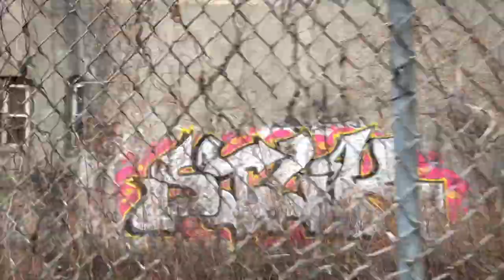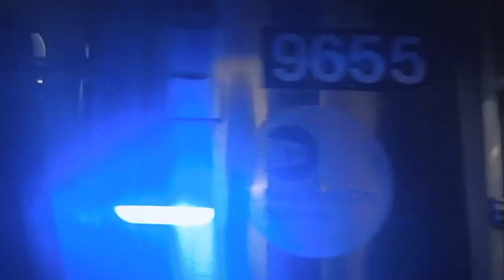Hendrik Otremba - NEW YORK II (Official Video)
Hendrik Otremba: NEW YORK II
Dritte Single vom Solodebut RISKANTES MANÖVER (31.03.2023, Trocadero Records).

Mitwirkende:
Idee und Schnitt: Hendrik Otremba
Videomaterial: Jan Brandt, Katharina Lauck, Juliane Liebert, Sohrab Habibion, Alex Zhang Hungtai, Hendrik Otremba
Typografie: Nicolai Hildebrandt

Inspiriert von Jonas Mekas (1922–2019)